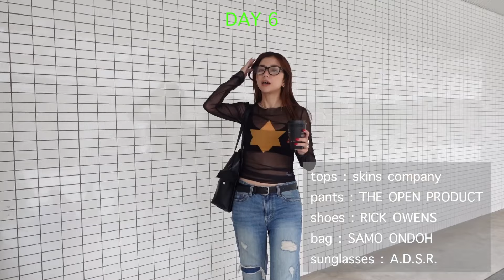【1週間コーデ】7 DAYS OUTFITS summer 2024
(film account)

(food account)

みんなのSNSでも拡散してくれると嬉しいです泣